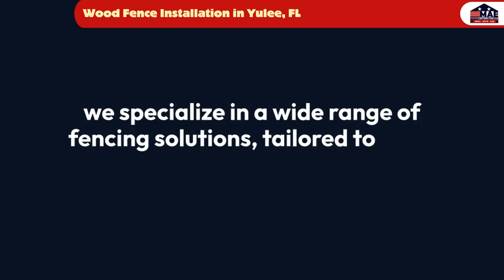Wood Fence Installation in Yulee, FL | M.A.E Contracting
Yulee, FL
M.A.E Contracting

00:00 - Wood Fence Installation Yulee, FL
00:20 - Wood Fence Installation Yulee
01:00 - M.A.E Contracting Services

Looking to enhance the charm and security of your property in Yulee, FL? Look no further! At M.A.E Contracting, we specialize in crafting bespoke wood fences that not only amplify the aesthetics of your space but also provide durable protection and privacy for years to come.

With our team of skilled craftsmen and a commitment to quality craftsmanship, we transform your vision into reality, one plank at a time. Whether you're aiming for a classic picket fence, a sturdy privacy fence, or a decorative border for your garden, we have the expertise to deliver beyond expectations.

Ranch Fence Installation

Other Services We Offer:
Pool Fence Installation
Fence Repair
Custom Gates
Pole Barns
Concrete Driveways
Concrete Walkways
Concrete Parking Pads
Concrete Patios

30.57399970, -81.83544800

GBP Category:
Construction company